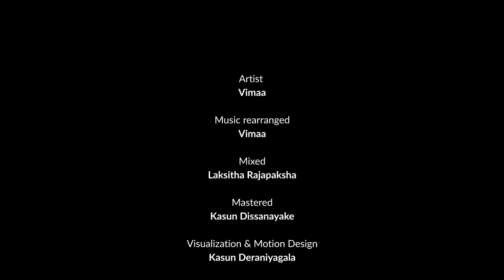Tharuka Niwa (තාරුකා නිවා) - Ajith Bandara | Short Cover by Vimaa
Hope you guys will enjoy and share this song with your love 💖😉
I here by declare that I do not own the original rights or ownership to this song.
Original Artist | Ajith Bandara
Music | Kasun Kalhara
Label | MEntertainment
Artist | Vimaa
Music re-arranged | Vimaa
Mixed | Laksitha Rajapaksha
Mastered | Kasun Dissanayake
Animated & Illustrated | Kasun Deraniyagala

Special thanks to my loving family and my friends who supported me !!!